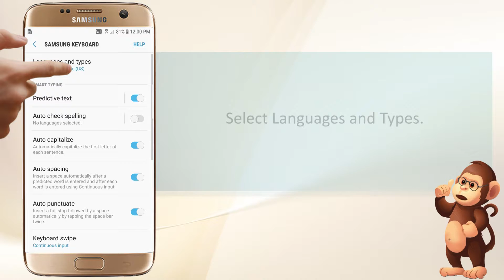How to Change keyboard layout on Samsung Support smart phones,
Apple Support
Samsung Support
LG Support
HTC Support
Alcatel Support

Bananabook.net